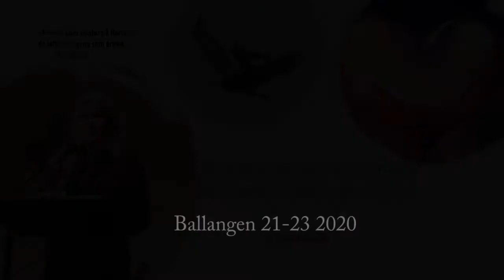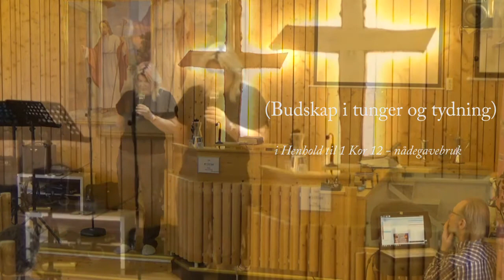Solfrid B. Jepsen i Ballangen febr. seminar Lørd. 2020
Her ligger litt om Jesu kamp i " Oljepressens hage"